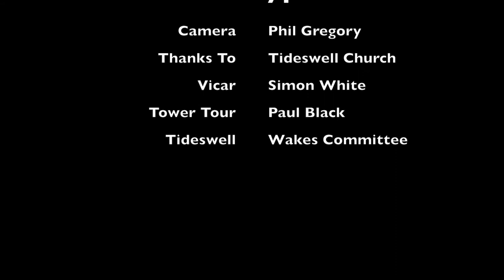Hawker Hurricane Flypast Tideswell Wakes2014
in 2014 We had a Hawker Hurricane WW2 Fighter fly over Tideswell.